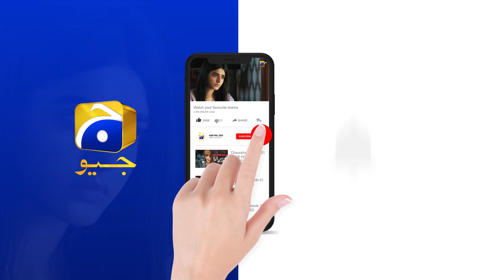Recap Bojh Episode 20 - 21st May 2023 - HAR PAL GEO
Writer: Imran Ali Safir
Director: Irfan Aslam
Producers: Abdullah Kadwani & Asad Qureshi
Production House: 7th Sky Entertainment